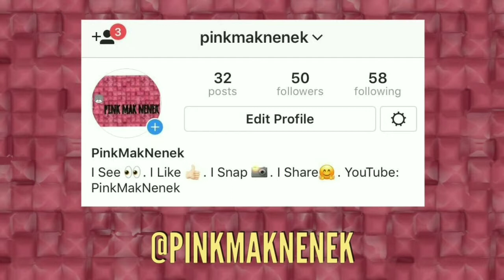VLOG 93 Heliocare Products Review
Sorry guys it’s spf 90 instead of 50. Lip gloss by Fenty Beauty Universal Gloss Bomb.